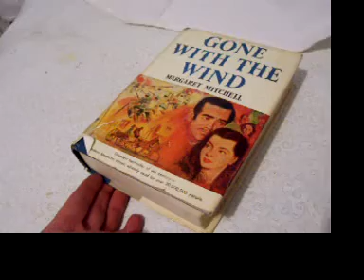Vintage Gone With the Wind Book